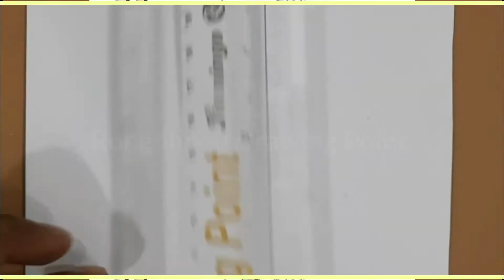how to draw a beautiful girl / step by step for beginners / drawing tutorial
Pencil  name :  HB
This video i will show you how to use drawing tools to create a professional for drawing art and use the A4 paper ...

. Music ♪♫

رسم فتاة
كيفية رسم فتاة
رسم الشعر